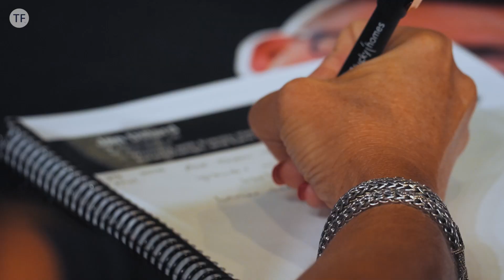On Your Deathbed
On Your Deathbed | Mindset Monday

When you’re at the end of your life looking back, what will you think about the way you’re living your life right now? This is thought to live by because it completely changes the scope of things. I have a couple of ideas on how you’ll wish you lived, and I share them with you in this Mindset Monday.